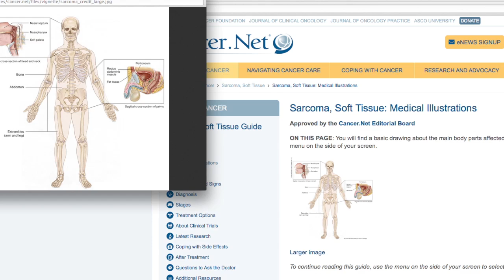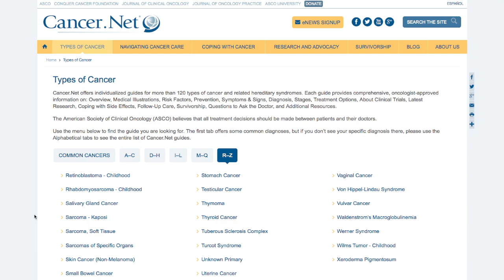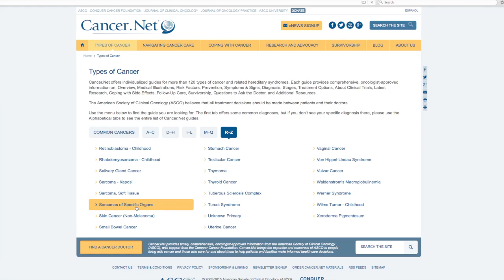Sarcoma – An Introduction, with Dr. Robert Maki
Dr. Robert Maki talks about what sarcoma is and the scientific advances in the treatment of different types of sarcoma. In addition, he talks about finding a sarcoma expert.